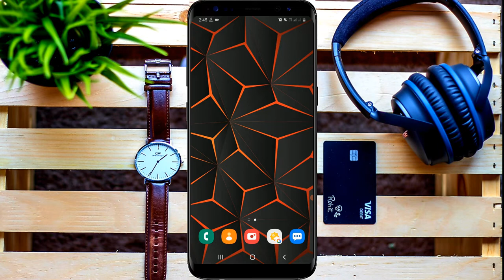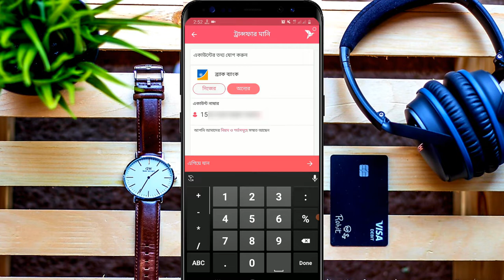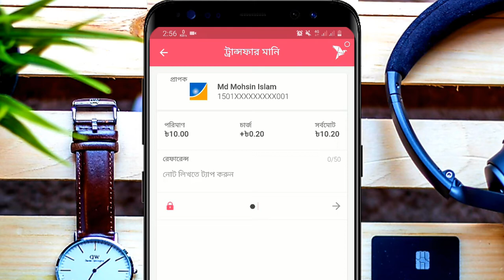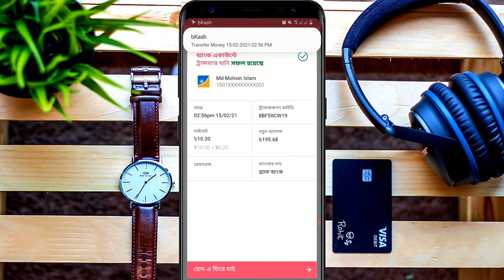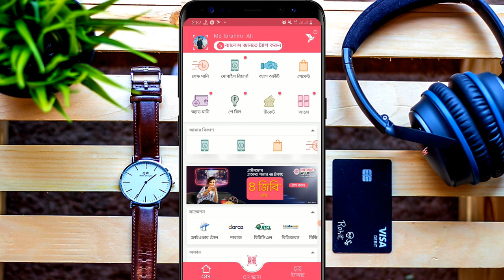bKash To BRAC Bank Money Transfer || bKash to Bank Account Fund Transfer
Hello Everyone!Today in this video I haved showed bKash To BRAC Bank  Money Transfer.bKash to Bank Account Fund Transfer.bKash Money Transfer to bank Account.